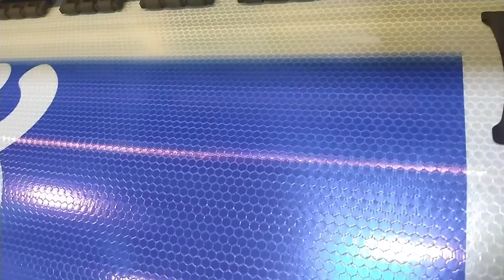Reflective vinyl printing. ရောင်ပြန်ဗီနိုင်းထုတ်ခြင်း။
Reflective vinyl printing